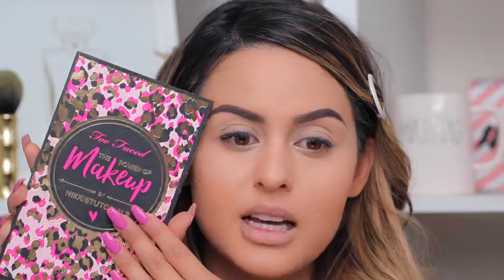FULL COVERAGE GLAM MAKEUP TUTORIAL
I'm here to bring to you easy professional makeup tips and tricks that take the least amount of time, effort and products so you can still look fabulous while you're on the go.

Learn how to bring out your beauty and your glamorous look with makeup tips & techniques from all over the net, and help you look brighter, younger and different, follow these makeup tips for your hairstyles, braids and buns, beauty tips, face care, eye makeup, eyebrow shape, eye beauty etc.

We've put together our lots of favourite short and long as well as medium hairstyles & we're sharing them all with you. From easy everyday hairstyles to cute buns and braids, this channel will help you master them all in just a few minutes.

These are great hacks for you all ladies and girls! Get ready to dazzle the world!

Love You All,
Ritu Jyotsna Raman (RJ Raman)